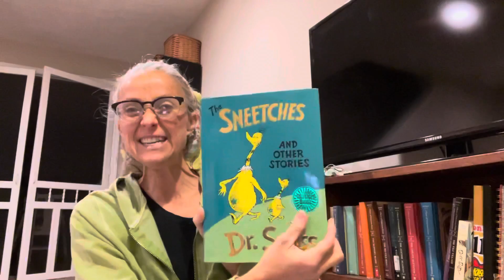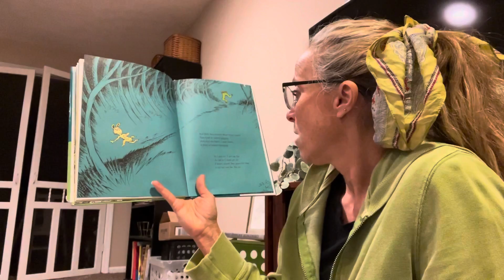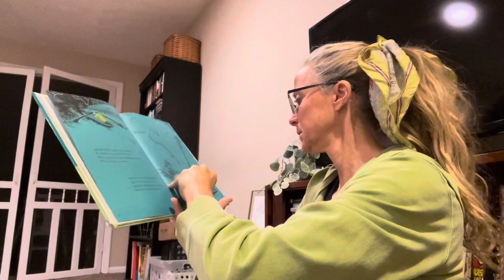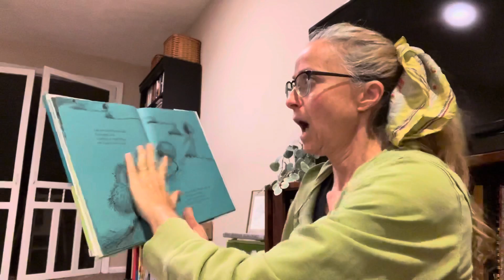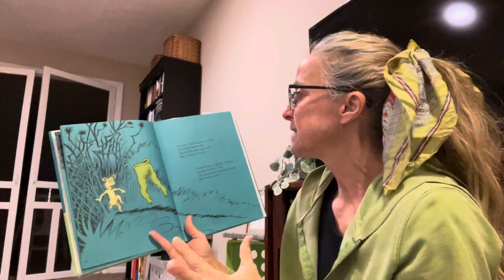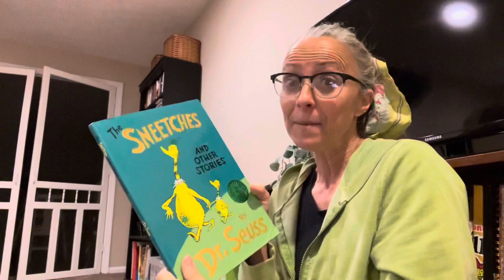What Was I So Scared of? By Dr. Suess